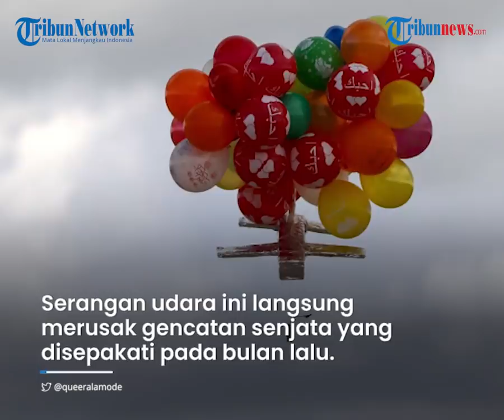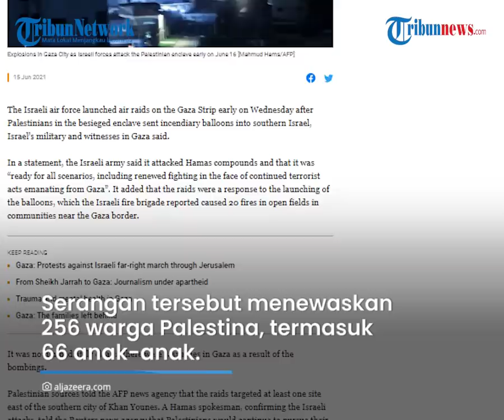Gempur Gaza Lewat Udara Pagi Ini, Tentara Israel Siapkan Skenario Serangan dari Hamas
TRIBUN-VIDEO.COM - Angkatan Udara Israel melancarkan serangan udara di Jalur Gaza pada Rabu (16/6/2021) pagi ini.

Serangan ini merupakan tanggapan atas peluncuran balon berisi bahan bakar dari wilayah Gaza.

Dalam pernyataannya militer Israel siap untuk skenario pertempuran baru dengan Hamas.

Sebuah pesawat tempur Israel melakukan penyerangan ke sebuah kamp pelatihan Palestina di Jalur Gaza.

Serangan udara di Gaza terjadi setelah warga Palestina di daerah terkepung mengirim balon pembakar ke Israel selatan.

Serangan udara ini langsung merusak gencatan senjata yang rapuh disepakati untuk mengakhiri 11 hari konflik, bulan lalu.

Dikutip dari Aljazeera, militer Israel mengaku siap untuk semua skenario, termasuk pertempuran baru dalam menghadapi aksi teroris lanjutan yang berasal dari Gaza.

Diketahui militer Israel menyerang kompleks bersenjata Hamas di Jalur Gaza pada Rabu 16 Juni 2021 dini hari waktu setempat.

Serangan itu merupakan tanggapan terhadap peluncuran balon dari Gaza yang telah menyebabkan sekitar 20 kebakaran di lapangan terbuka di komunitas dekat perbatasan.

Namun hingga berita ini ditayangkan belum diketahui apakah ada korban akibat pemboman tersebut.

Sementara, sumber-sumber Palestina mengatakan kepada kantor berita AFP bahwa serangan itu menargetkan setidaknya satu situs di timur kota selatan Khan Younes.

Serangan udara itu menandai gejolak besar pertama antara Israel dan Gaza sejak gencatan senjata pada 21 Mei mengakhiri serangan 11 hari Israel di wilayah itu.

Serangan tersebut menewaskan 256 warga Palestina, termasuk 66 anak-anak, menurut pihak berwenang Gaza.

Sebanyak dua belas orang di Israel juga tewas oleh roket yang ditembakkan dari daerah kantong itu.

Selain itu serangan udara itu merupakan yang pertama sejak Naftali Bennett terpilih sebagai perdana menteri Israel menggantikan Netanyahu. (Tribun-video.com)

Artikel ini telah tayang di Aljazeera.com dengan judul "Israel launches air raids on Gaza Strip",